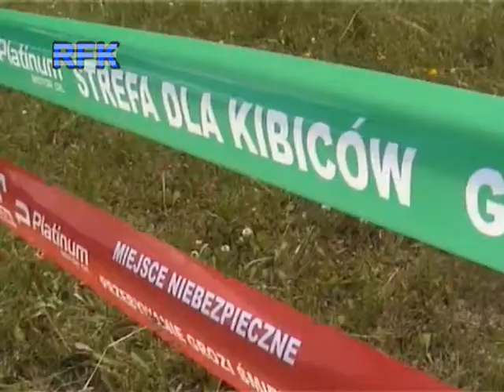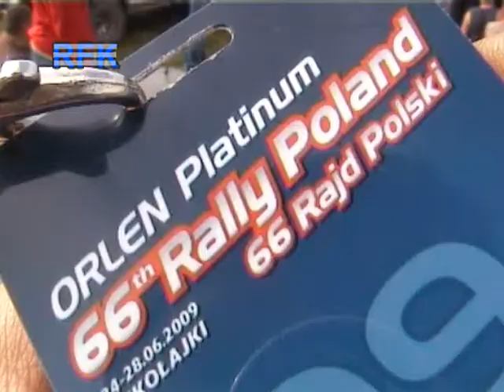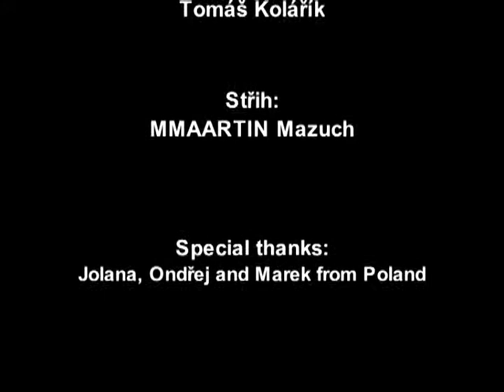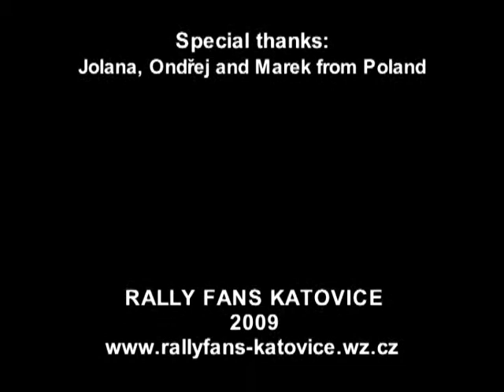MS Rally Poland 2009 by Rally Fans Katovice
Životní zážitek... Ještě dvoulitrová WRCA na "malém Finsku"...